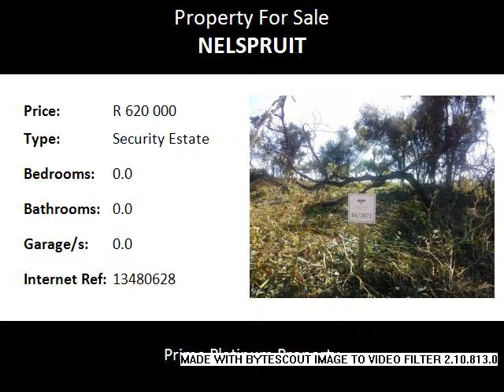Security Estate For Sale in Nelspruit, Nelspruit, South Africa for ZAR R 620 000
Bedrooms:
Bathrooms: 0.0
Garages: 0.0
Price: R 620 000

Property Description:

Estate Summary - The Rest is a low density, private and secure residential estate spanning 320 hectares, easily accessed via a substantial tarred road from the City centre, the elevated terrain offers magnificent views over the valley as far as the mountains of Swaziland. The Rest offers an excellent range of residences to suit most tastes and budgets, from starter homes up to large mansions. Buyers can choose from an impressive selection of expertly-designed and individually crafted home styles, each offering spacious and comfortable modern living and surrounded by private gardens. Or, design your own in accordance with the estate's architectural guidelines. The infrastructure for the first phase of (400 stands) has been installed including paved roads, mains electricity, water and sewerage. 95% of these stands have already been sold to people working in and around Nelspruit, as well as to several buyers from Johannesburg and Mozambique. In total approximately 1,100 residential stands ranging in size from 900 m2 up to over 16,000 m2 are planned, divided into five neighbourhoods located around the estate, which fall into four separate development phases: Phase 1 - Carissa and Combretum Villages Phase 2 - Albizia Village Phase 3 - Gordenia Village Phase 4 - Eugenia Village Phase 1 (400+ stands) 95% sold out. As a semi-tropical nature estate, the variety of trees and fauna is impressive and it is a haven for birdwatchers and wildlife lovers. The developers are working with Birdlife SA to create a bird sanctuary within the estate. In 2013 The Rest became 100% owned by Sanlam Limited, one of South Africa's largest listed insurance and personal financial services companies with annual revenues exceeding 45 billion Rand, through their subsidiary Nelesco 569 (Pty) Limited. Following extensive consultation with the residents and owners, in late 2013 Sanlam appointed renowned residential community specialist Secondlifestyle as Development Manager. Their international experience includes some of Africa's leading residential estates such as Pecanwood, Dainfern, La Camargue, Simola Golf and Country Estate and the multi award-winning Villas Valriche in Mauritius (voted Best Golf Development and Best Safe Home in Africa).

Name: The Rest Nature Estate